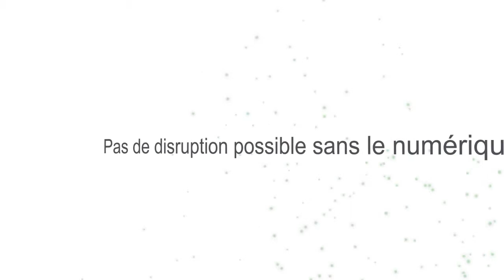Finexkap veut désenclaver l’affacturage pour les PME et TPE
Jusqu’à présent très difficile d’accès pour les PME et les TPE, l’affacturage devrait pourtant les aider à résoudre des besoins ponctuels de trésorerie. Grâce à un service à la demande accessible via internet et des procédures dématérialisées, Finexkap veut redonner aux dirigeants de ces entreprises du temps et du pouvoir et leur apporter l’aide dont elles ont besoin. Cedric Teissier, co-fondateur et CEO de Finexkap, détaille le marché français de l’affacturage et le nouveau service de sa société. Interview vidéo de Cédric Teissier.